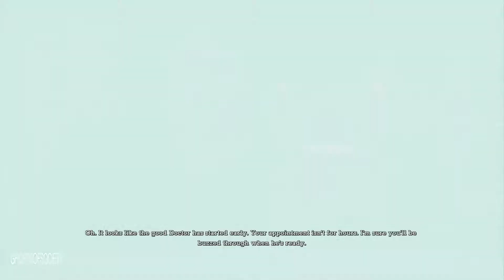Batman Arkham Asylum Part 04 PS4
It has been a while since I Uploaded Batman Arkham Asylum Gameplays on my channel (I remember Uploading a long Gameplay a while ago on PC but I don't think I ever recorded it on PS4).
I love the Game but I don't play it very often, I made a few mistakes here and there because I couldn't remember where to go but I managed to play it from start to finish.